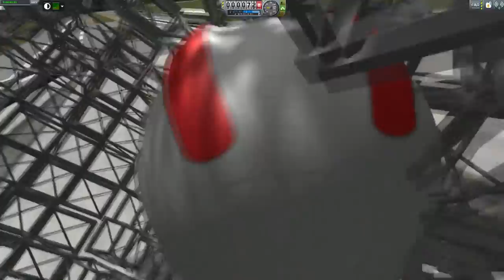Digital Hamsterballs - Sphero vs Kerbal Space Program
I looked at Sphero last year, it's kinda like a cross between a drone and a Hamsterball, the team at Orbotix sent me another add on so I'm taking a look at the 'Chariot'.

I thought I'd try and recreate the hamsterball functionality in Kerbal Space Program, after all there has been more than one space related spherical container designed for astronauts.

This promotion is paid for by Orbotix Inc. but let me be clear I like sphero regardless.